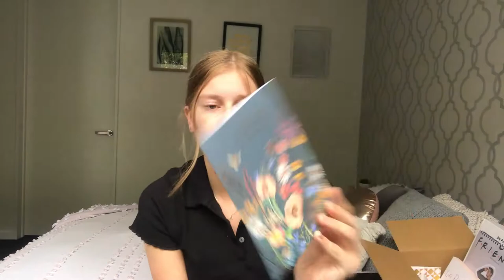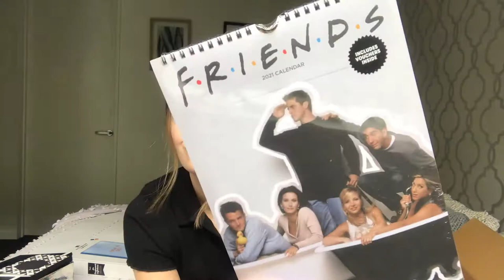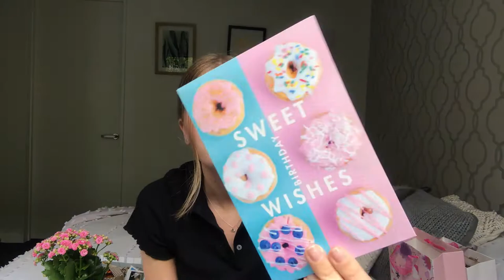What I got for my 22nd Birthday!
Today's video is what I got for my 22nd birthday! In no way, shape or form am I bragging! I know you guys love watching these videos and I love filming them too!